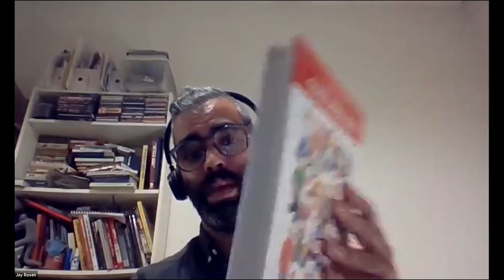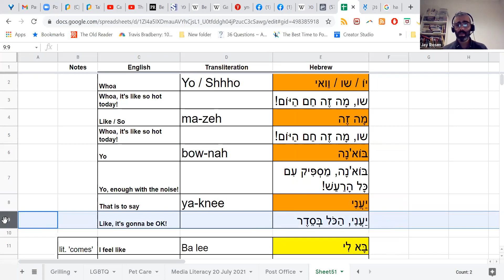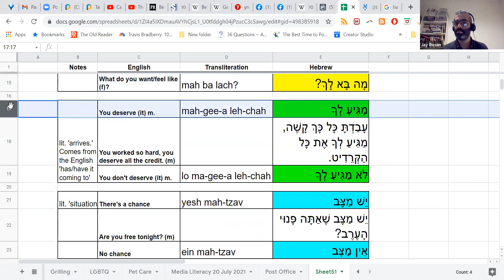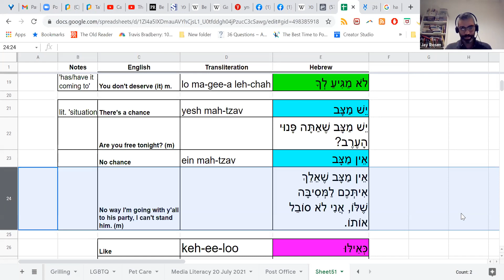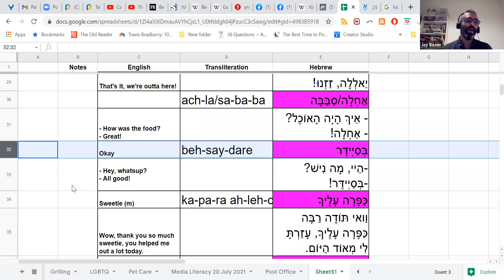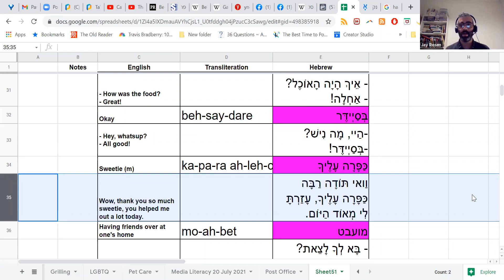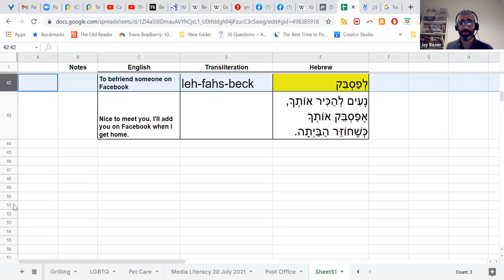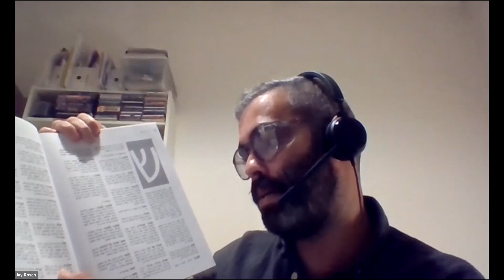Cafe Oleh: Slang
Webinar Recorded August 16, 2021